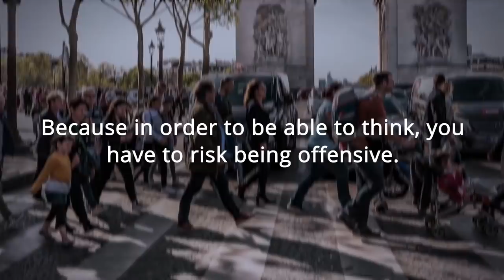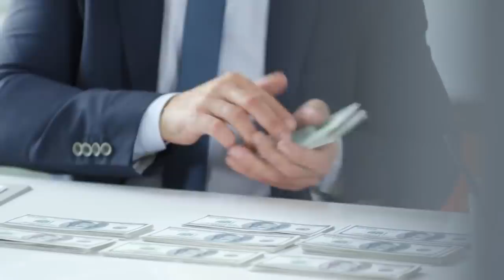Ты Не Должен За Это Извиняться (За Эти 9 Вещей)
Да, вам не нужно извиняться за мнение, которого вы твердо придерживаетесь, но с которым не согласны другие. Будьте готовы к негодованию, потому что многие люди не любят, когда их задевают. Об этом и другом в выпуске!

Давайте же узнаем, за что, по мнению Антонио, мужчинам не надо извиняться:

0:00 – Интро
1:15 - Не нужно извиняться за мнение
1:37 - Не нужно извиняться за успехи в спорте, в учебе или в бизнесе
2:27 - Не нужно извиняться за отказ
2:54 - Никогда не извиняйтесь за то, что позаботились о себе
3:32 - Никогда не извиняйтесь за то, что задаете вопросы
4:05 - Не извиняться за свой выбор одежды
4:35 - Никогда не извиняйтесь из-за неудач
5:35 - Никогда не извиняйтесь за то, что вы сказали правду, когда это нужно
6:00 - Никогда не извиняйтесь за то, кого вы любите, за то, кто вы есть, за то, откуда вы родом